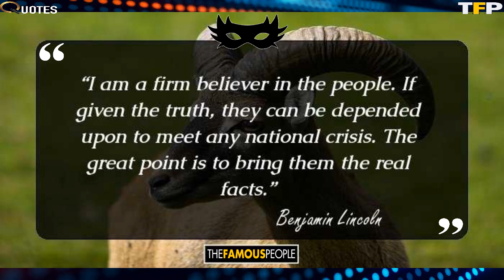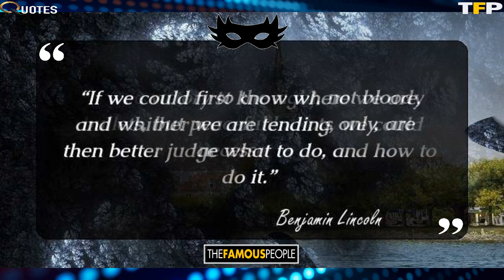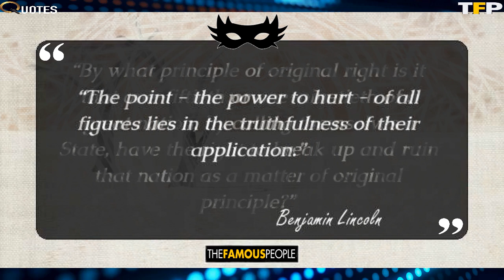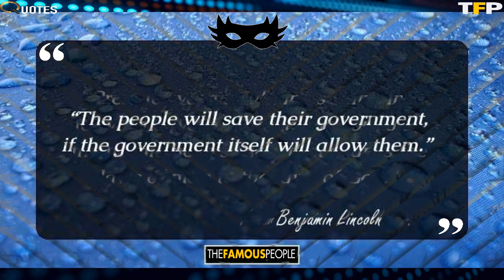39 Mind Blowing Quotes & Sayings By Benjamin Lincoln the American Revolution